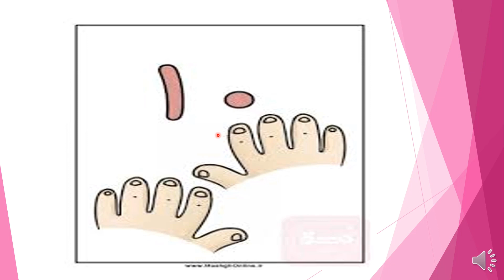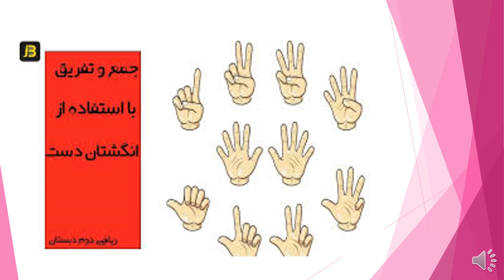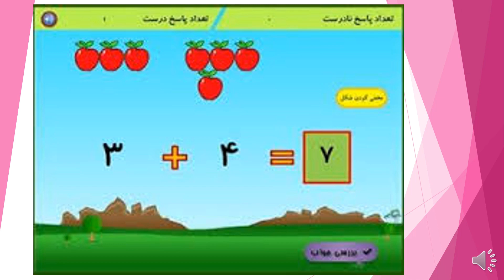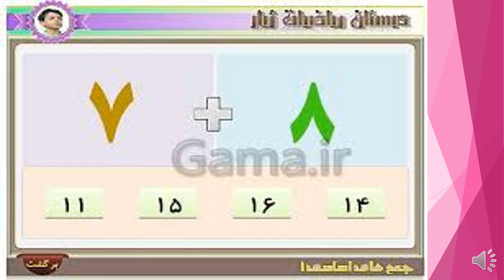صنف اول- مضمون ریاضی- درس جمع اعداد (بخش اول)